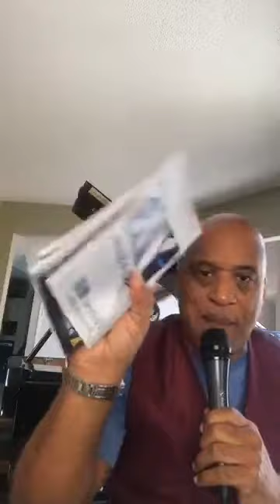Dr. Fairest Hill: Coffee Talk 10 - Controlling The Narrative (Motivational).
Coffee Talk, (15 minutes) Facebook Live, Fridays @ 10 am (EST.) If you like our flow, help us grow!